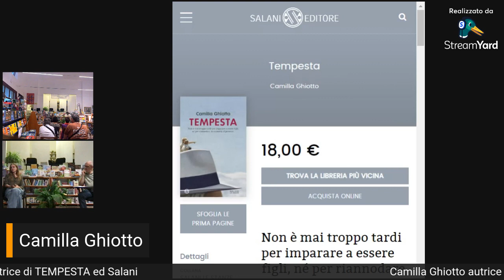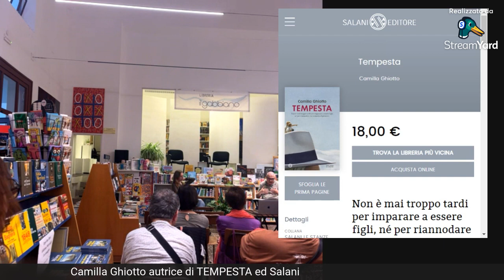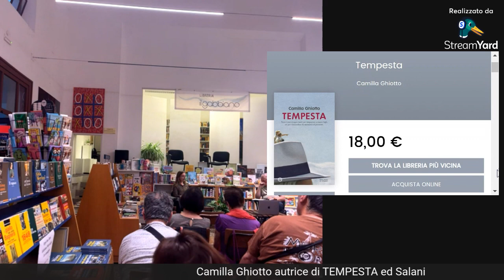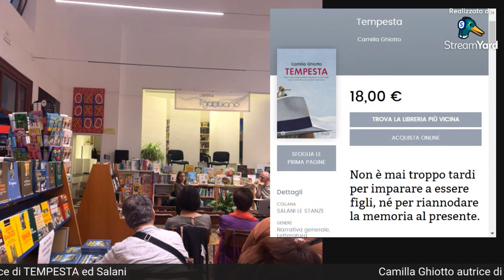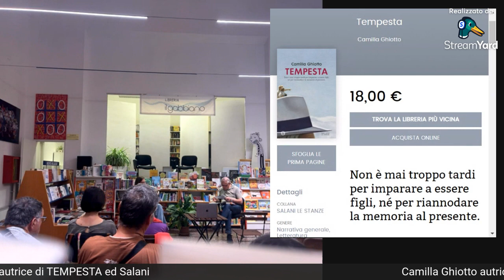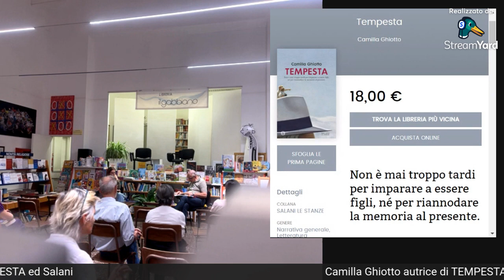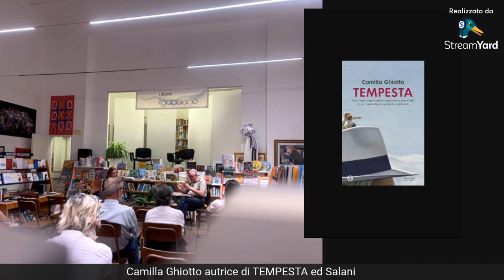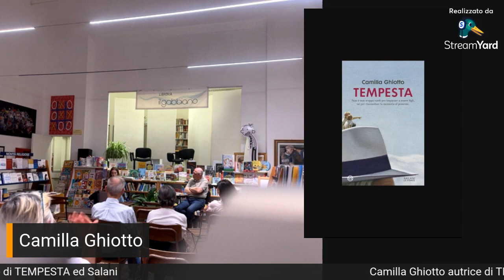SERE D'ESTATE, incontro con Camilla Ghiotto autrice di TEMPESTA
Dialogo con Camilla Ghiotto autrice del libro TEMPESTA, non è mai troppo tardi per imparare ad essere figli, né per riannodare la memoria al presente.
"E' il coraggio a renderci liberi, quello di seguire una legge morale anche al buio, e io questa legge ce l'ho nel sangue. Per questo mio padre non morirà mai. Finché il suo credo correrà nel mondo su altre gambe, sarà immortale. Alzo la testa. Il cielo stellato sopra di me, la legge morale dentro di me. Questo è ciò che mi terrà in vita"